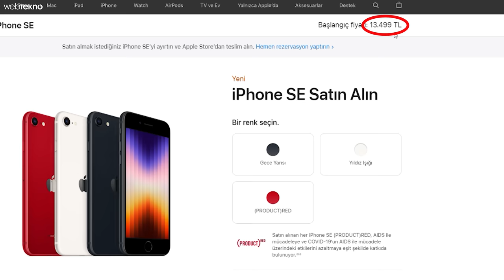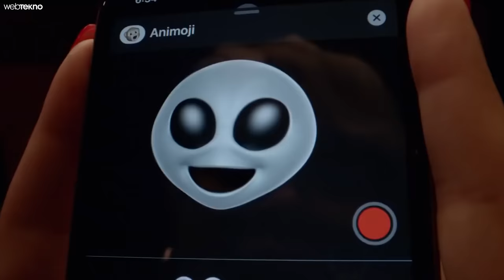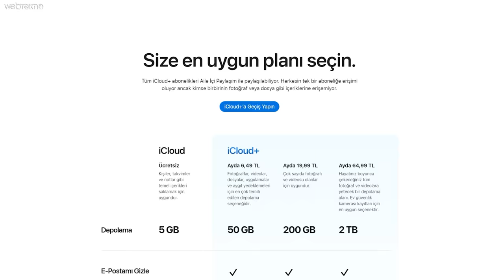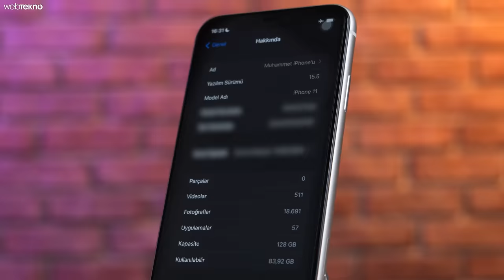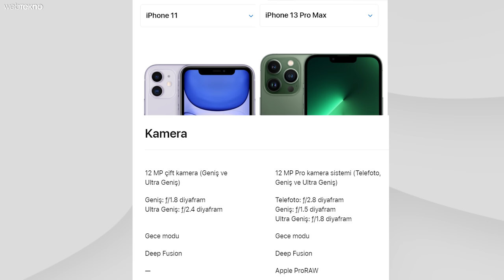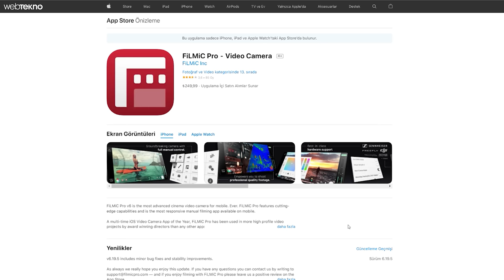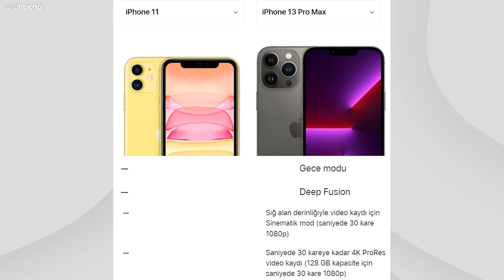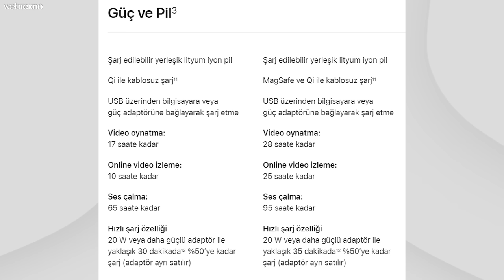Yeni Asgari Ücret Tüm iPhone Modellerine Karşı | Hangisi Alınır?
5500 TL olarak açıklanan yeni asgari ücretle hangi iPhone’u kaç ayda alabiliriz? Bugün bu soruyu cevaplıyor, sık kullanılan modellerden biri olan iPhone 11’in performansını nasıl artırır ve 13 Pro Max’e yaklaştırırız, buna bakıyoruz. Herkese keyifli seyirler!

Geçtiğimiz günlerde asgari ücret zammı açıklandı. Biz de yeni asgari ücret ile iPhone fiyatlarını karşılaştırdık. Masamızda iPhone SE 2022, iPhone 11 Pro, iPhone 12 Pro ve iPhone 13 Pro’ya yer verdik. Bunlar arasında en çok tercih edilen modellerden biri olan iPhone 11’in performansını ve özelliklerini son çıkan model iPhone 13 Pro Max’e nasıl yaklaştırabiliriz, buna odaklandık.

Ekran
iPhone 11 bizlere 6.1 inçlik bir ekran sunarken; iPhone 13 Pro Max ise 6.7 inçlik bir ekran sunuyor. Ekranı büyütmek için yapabileceğimiz bir geliştirme yok ama, iPhone 11’in de ekran büyüklüğü açısından gayet yeterli olduğunu söylemek mümkün.

Hafıza/Depolama kapasitesi
iPhone 13 Pro Max’te 1 TB’a kadar hafıza seçeneğimiz varken, iPhone 11’de bu maksimum 128 GB’ye kadar yükseliyor. Ancak burada çeşitli cloud uygulamaları kullanarak hafıza yükseltme sağlayabilirsiniz.

Performans
Her ne kadar iPhone, Android tabanlı telefonlar kadar performans yükseltmeye izin vermese bile, 2019 yılında çıkan iPhone 11 hala yüksek performanslı ve gündelik işlerinizi rahatça karşılayabilecek bir telefon.

Kamera
iPhone 11, 12 MP çift kamera ile gelirken iPhone 13 Pro Max 12 MP üçlü kamera ile geliyor. iPhone 13 Pro Max, iPhone 11’de yer almayan telefoto lense de sahip. Bu eksikliği harici kamera lensiyle telafi edebilirsiniz. Öte yandan iPhone 11’e ProCam ve FİLMİC Pro gibi düzenleme uygulamaları kurarak fotoğraf ve videolarınızı iyileştirebilirsiniz.

Son asgari ücret zamlarından sonra hangi iPhone kaç ayda alınır sorusunu cevapladık ve en sık tercih edilen modellerden iPhone 11 performans olarak nasıl iPhone 13 Pro Max’e yaklaşır, bu konuda ipuçları verdik. Peki siz kullandığınız telefonların performansını artırmak için neler yapıyorsunuz? Fikirlerinizi yorumlarda belirtmeyi unutmayın.